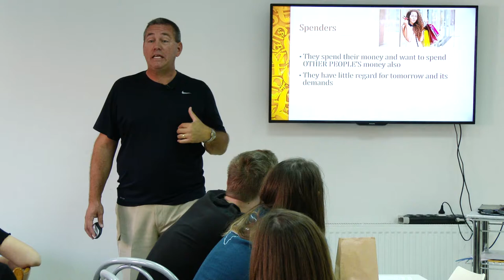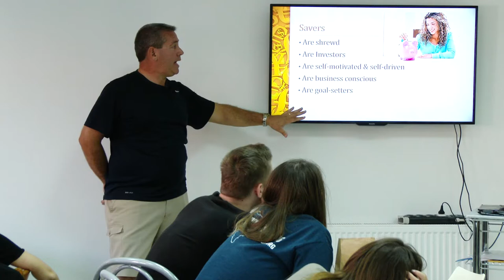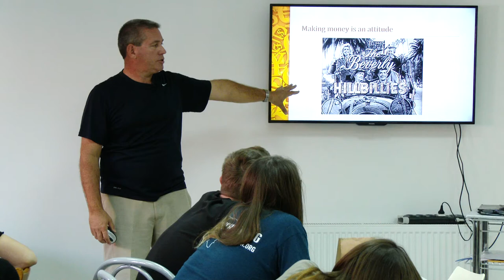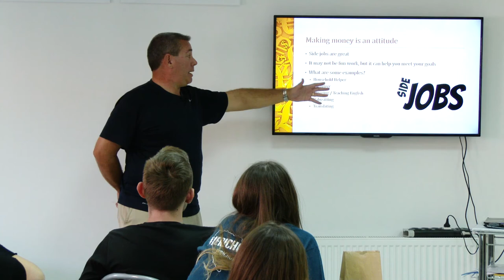02 Money managment skills Mark Drake Sr.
Mark Drake is a financial adviser with over 32 years of experience.
This video is the second part of the lecture on finances he had for the students from Jericho Foundation at the Leadership seminar in September 2018